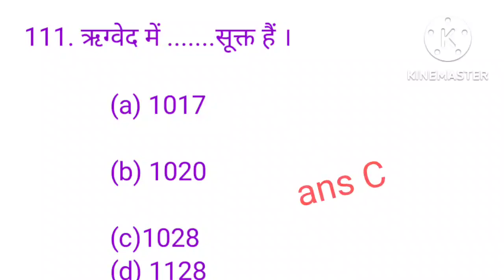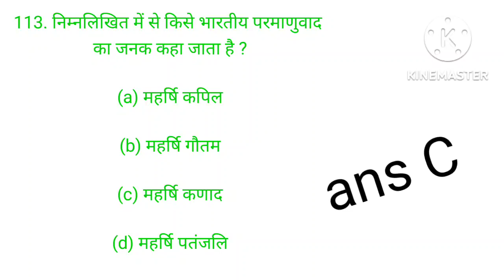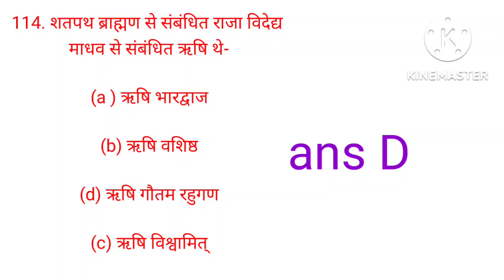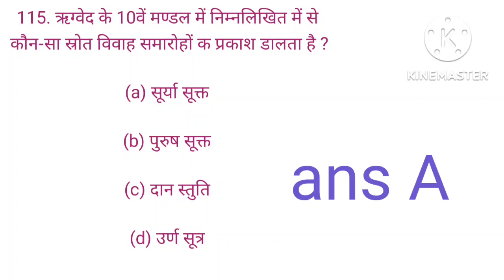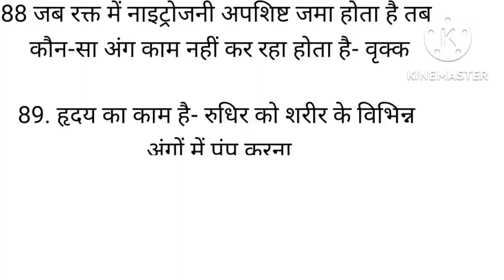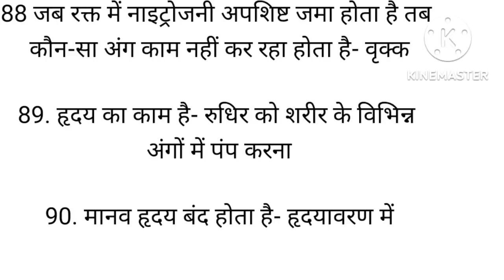17.history Lucent questions/multiple choice questions/प्राचीन इतिहास for upsc state pcs,hpsc,hcs